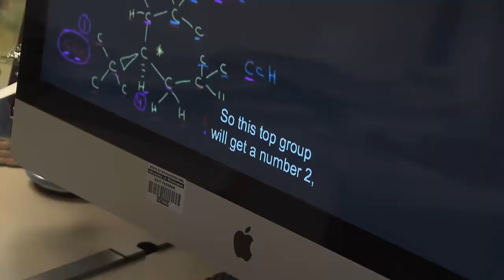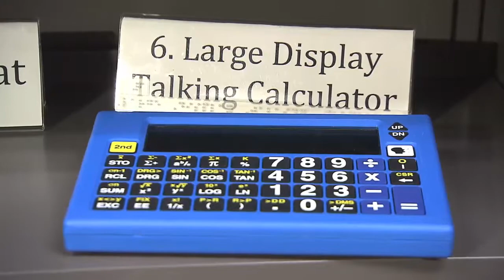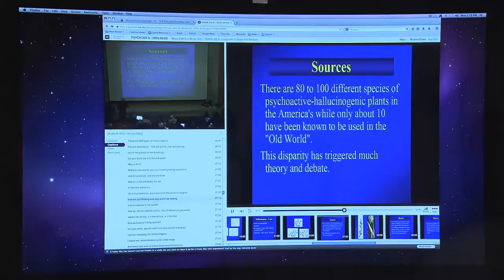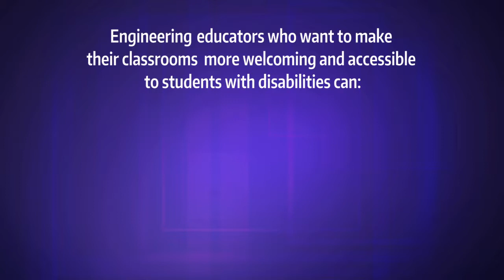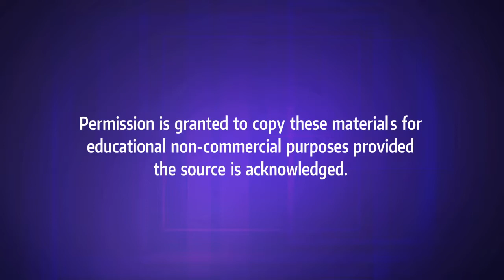Broadening Participation in Engineering to Include People with Disabilities (Audio Described)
This video showcases students and educators discussing careers in engineering for people with disabilities. Engineering fields can be enhanced through the perspectives of people with disabilities. Learn how educators can make engineering more welcoming and accessible.